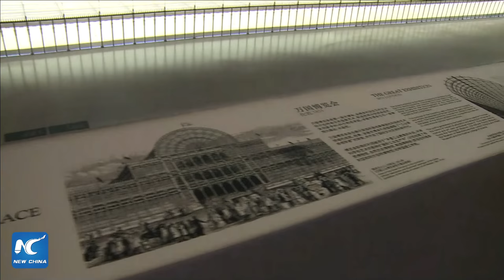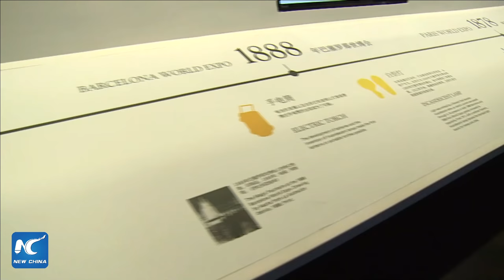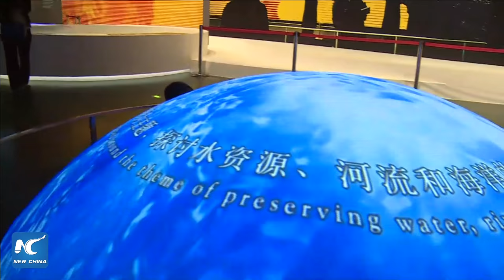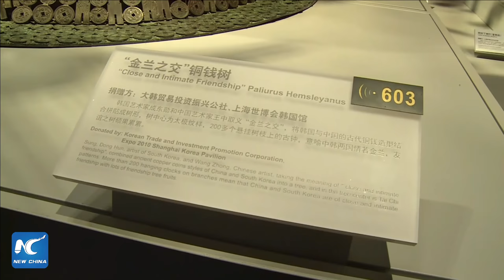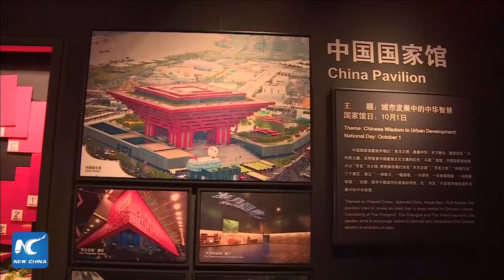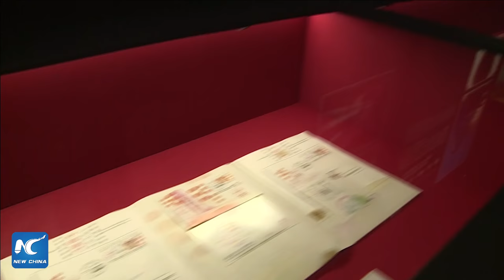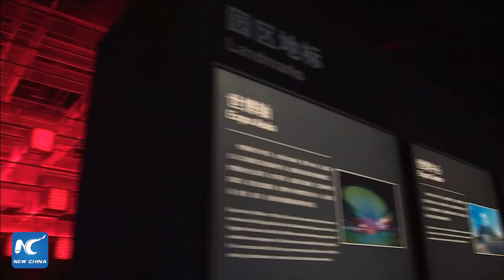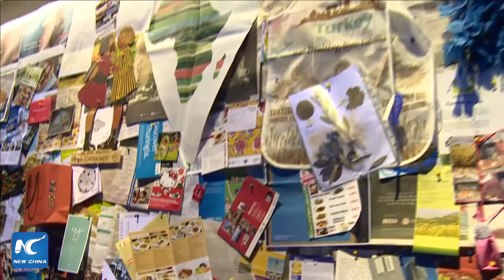Discovering Belt and Road traces at Shanghai World Expo Museum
XinhuaGlobalLive on InternationalMuseumDay continues in Shanghai to explore World Expo Museum that embodies BeltandRoad spirit.